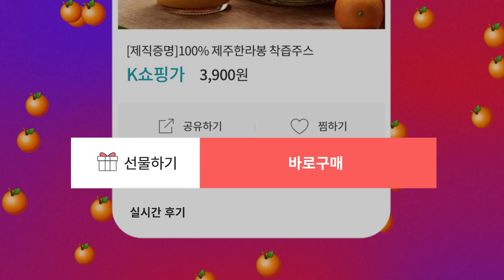kt alpha trailer film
Publishing Info
Client : kt alpha
Production : SAVE:AZ (세이브에즈)
Category : 2D Graphics
Running Time : 00:00:56

Credit
A Film by SAVE:AZ